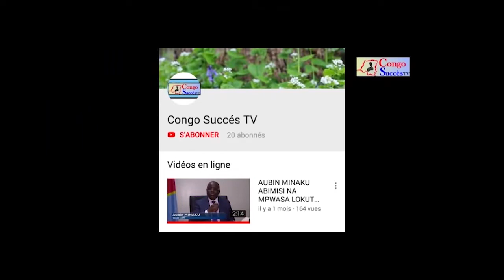BOLANDA FORMIDABLE ABIMISI BA VÉRITÉ YA NANA AMELIA